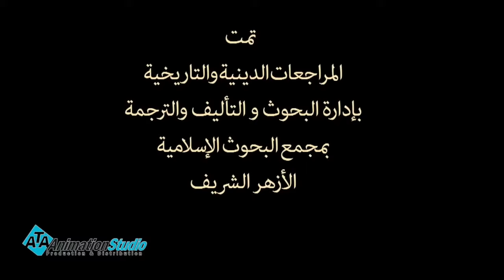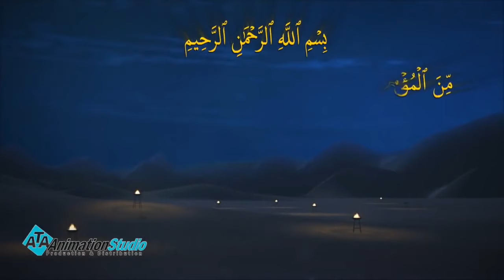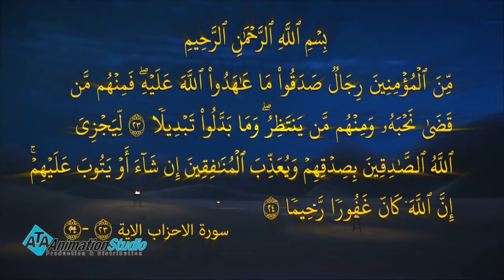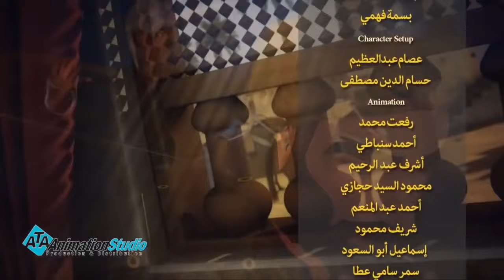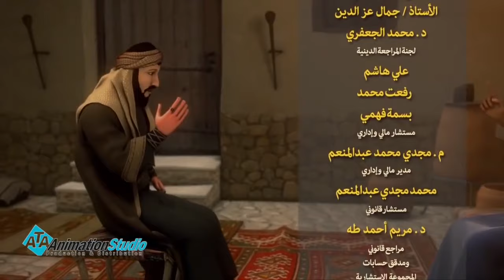مسلسل سيرة رسول الله - الجزء الثاني | الحلقة 24